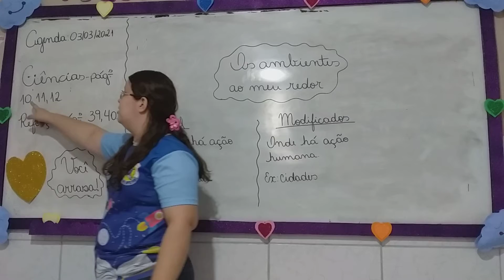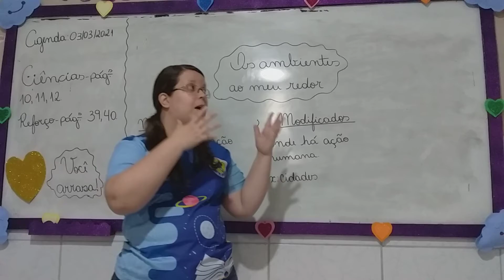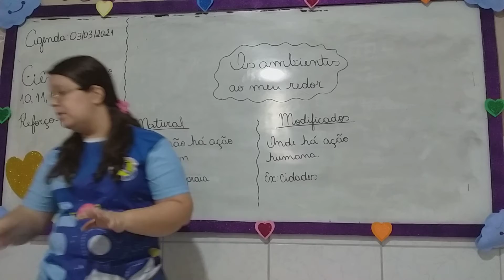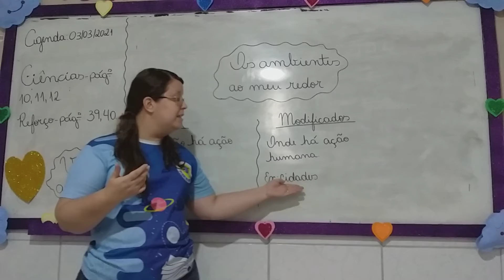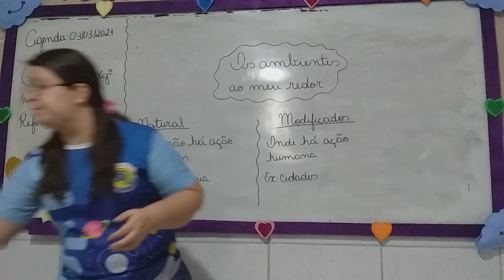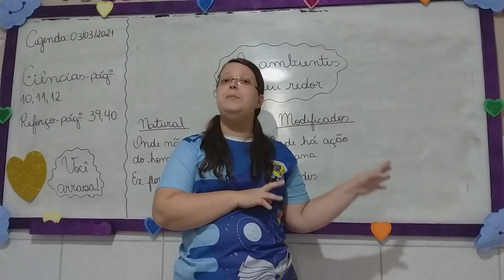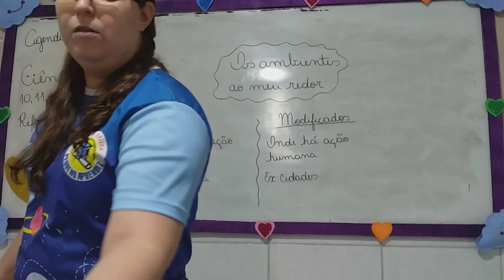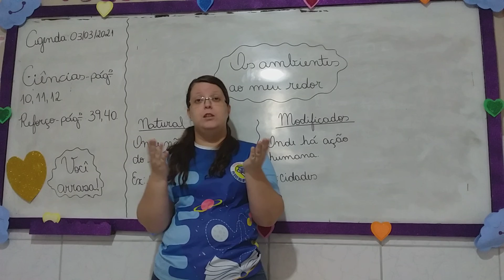1° ANO CIÊNCIAS